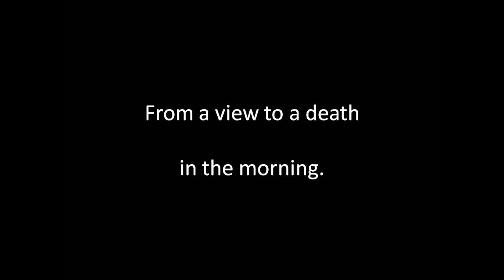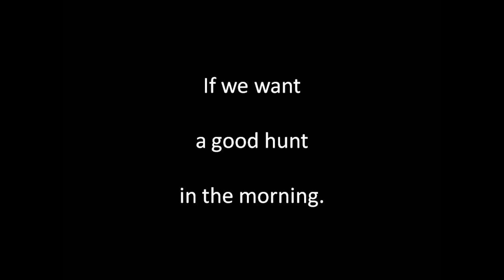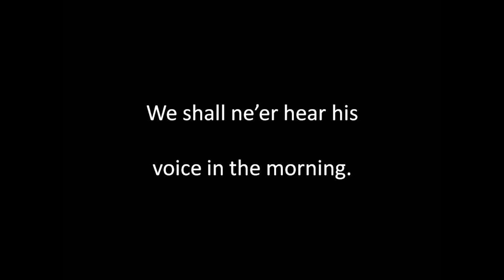John Peel sung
Author and composer unknown according to my music source. Singing, guitar playing, sound editing and video by Alan Thompson 2022.  Another of the songs of bygone eras. For a listing of these songs on Youtube and SoundCloud